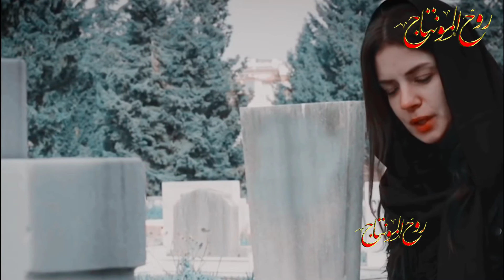محمد الفليحي/ بالله هاي شلون واحنه نريدهم